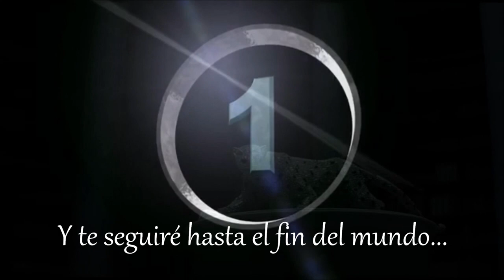MIGUEL MATEOS Atado a un sentimiento HD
Atado a un sentimiento es el último disco del cantante argentino de rock Miguel Mateos que apareció firmado con la rúbrica Miguel Mateos - Zas. La banda de Miguel Mateos, que era virtualmente un solista desde 1983, estuvo formada por Miguel Mateos (voz, guitarra, teclados), Alejandro Mateos (batería y programación), Cachorro López (bajo) y Ulises Butrón (guitarra).
Álbum de Miguel Mateos
Publicación  1987
Género(s)  Rock
Discográfica  BMG-Ariola.